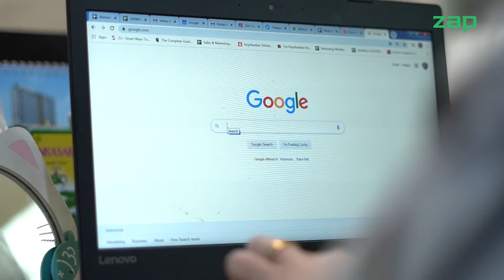RAMADAN SERIES Eps.1 - SyukuriSekarang Nanti Pasti Pulih Lagi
Video ini adalah pesan dari kami untuk kamu yang mungkin mengalami patah semangat di tengah pandemi COVID-19.
ㅤㅤ
Kamu harus tahu bahwa kamu tidak sendiri, yakinlah, ada banyak hal lain yang bisa kita syukuri ditengah masa-masa sulit seperti ini.
ㅤㅤ
Syukuri apa yang terjadi dan ada sekarang, nanti pasti pulih lagi, nanti pasti kita bisa kembali beraktivitas lagi.
ㅤㅤ
Mari tetap semangat melawan pandemi ini, dan SyukuriSekarang 💚

Informasi lebih lanjut silahkan hubungi:
Client Care : 1500310
Like Facebook Fanpage kami di : ZAP Clinic
Follow kami di instagram : @zapcoid @zappremiere @zapbeauty @menologybyzap